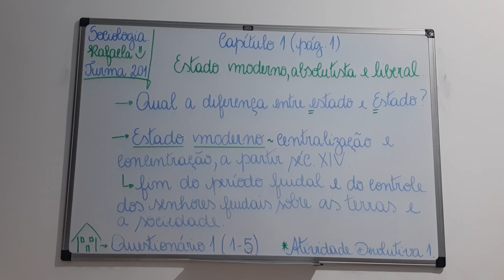Sociologia 2ª Série Ensino Médio (aula 1 Cap. I - Estado moderno + AD 1)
Aula 1 Cap. I - Estado moderno + AD 1
Professora Rafaela